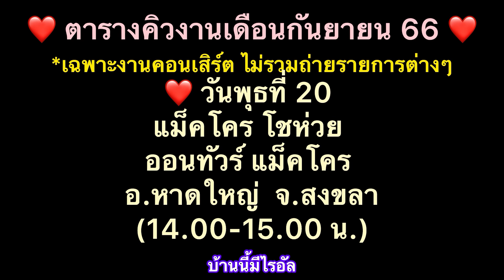โอ้ยยยคำตอบ5555เมื่อถามถึงเสื้อตัวเก่าที่ใส่ Terminal 21 อโศก